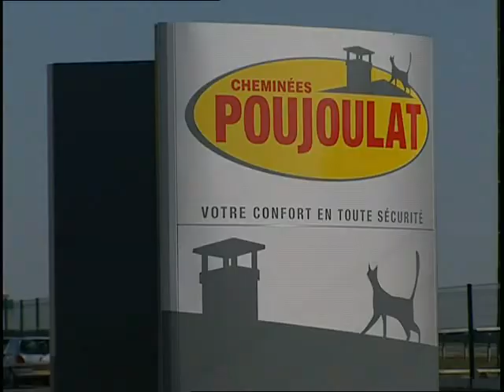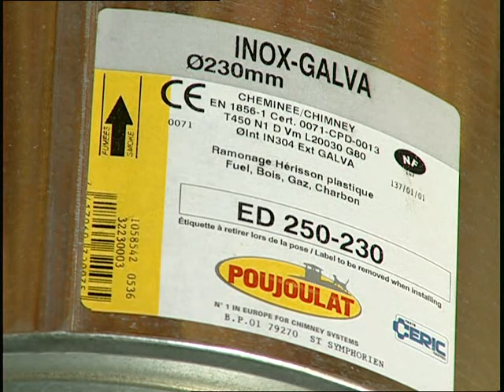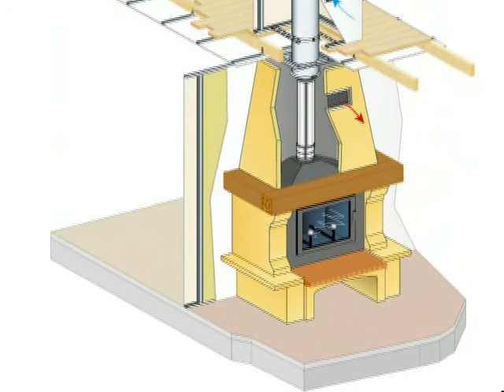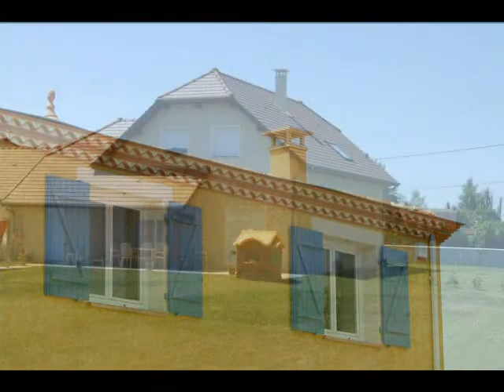Installation d'un conduit de cheminée et sortie de toit en maison individuelle Cheminées Poujoulat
Les conduits de fumée métalliques Poujoulat sont polyvalents et permettent le libre choix de l'énergie de la maison. Ils s'adaptent à la plupart des combustibles et des appareils.